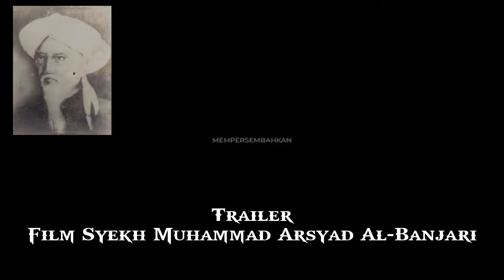TRAILER FILM SYEKH MUHAMMAD ARSYAD AL-BANJARI